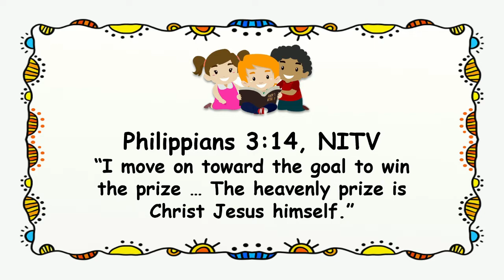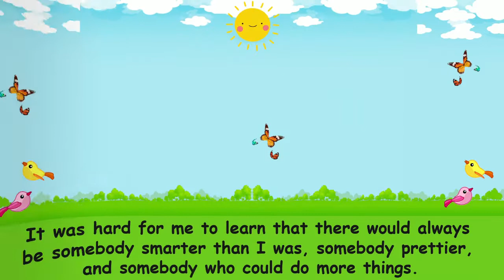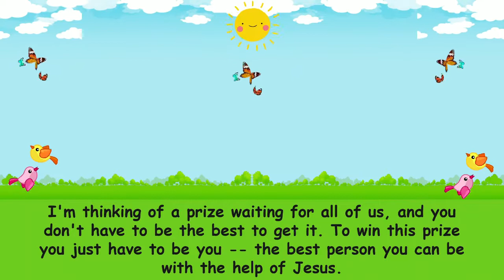"Being the Best" Children Morning Worship | August 5, 2022